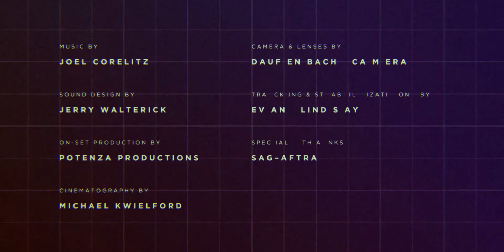Midwest Independent Film Festival 2014 Titles - Director's Cut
This project was a chance to try some new creative techniques, including the use of several projectors and design-oriented graphics.  Utilizing films from last year's Midwest Independent Film Festival, we cut together footage with visually engaging elements, recognizable talent, and vibrant colors. Produced after-hours and on weekends, this passion project took over 6 months to complete. Every single person involved was a part of this wonderful project for no pay.

2014 Festival Director: Mike McNamara
Titles by Coat of Arms
On-Set Production by: Potenza Productions
Producer: Jonathan Lacocque
Creative Director: Cameron Spencer

On-Set Director: Rocco Cataldo
Production Producer & Coordinator : Mary Kay Cook
Director of Photography: Michael Kwielford
Gaffer: Joey Domaracki
AC: John Waterman
Special Thanks: SAGindie
Studio Space & Red Epic provided by Daufenbach Camera
Projectors provided by Sound Investment & Ryan Butterworth

Creative Post by Coat of Arms
Design & Direction: Cameron Spencer
Motion Design & Animation: Ryan Butterworth
Tracking & Stabilization: Evan Lindsay
Editor & Colorist: Jonathan Lacocque
Original Music: Joel Corelitz/Waveplant
Sound Design & Mix: Jerry Walterick